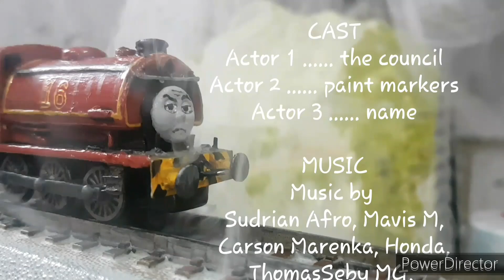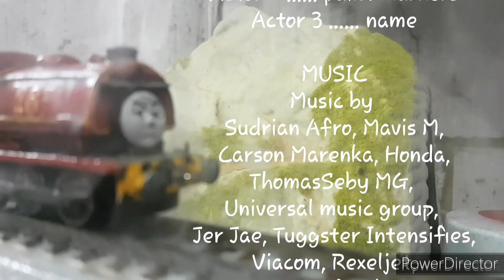Le Adventures of The Number 16 E10 S2 - The Way to Amarillo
it did just freeze on the first clip but just skip a minute ahead, I can't be fucked reuploading this.
This is one of the best. -[Ryan.]